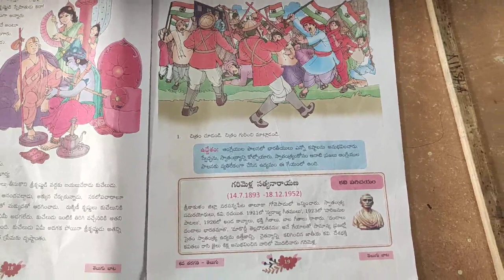ఆంగ్లేయులను తరిమికొట్టిన విద్యార్థులు 6.వ తరగతి తెలుగు పాఠ్య పుస్తకం 3. మాకొద్దీ తెల్ల దొరతనం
ఆంగ్లేయుల పరిపాలనా కాలంలో భారతీయులు స్వేచ్ఛను, స్వాతంత్రాన్ని కోల్పోయి ఎన్నో కష్టాలను ఎన్నో నష్టాలను అనుభవించారు తమ స్వాతంత్రం కోసం స్వేచ్ఛ కోసం వారు చేసిన ఉద్యమాన్ని శ్రీ గరిమెళ్ళ సత్యనారాయణ గారు ఎంతో చక్కగా వివరించారు ఆ గేయాన్ని విద్యార్థులు వారి యొక్క కమ్మని కంఠంతో చాలా చక్కగా ఆలపించారు.